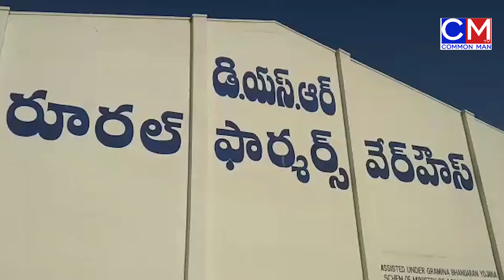kdp ware house fire